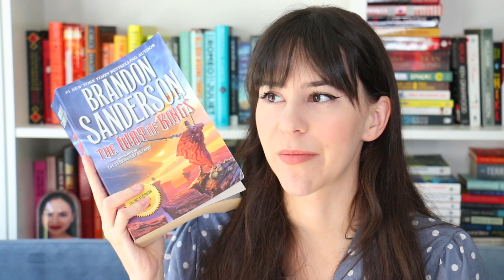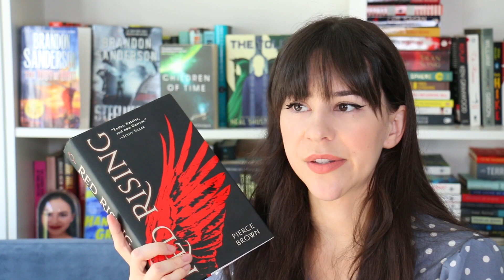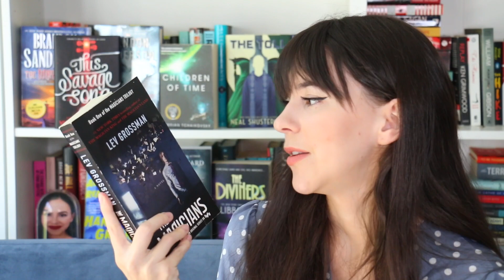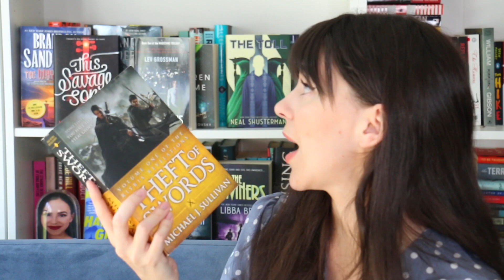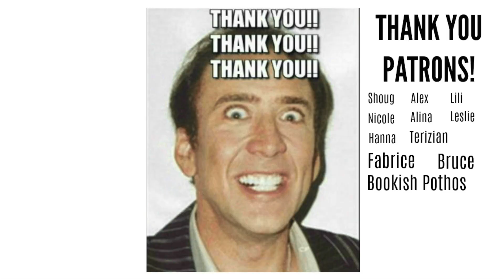Popular Book Series I Need to Finish! || Books with Emily Fox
One thing I always struggle with is finishing reading book series... even the popular ones I love! Here are book series I need to read in 2020... or eventually! What popular book series have you still not finished yet but you need to?

Kat M
Andrassy Zsofi
Kim Patten
Lili O Varela
Veronica Huber
Shauna Marie
Linda Gonzales
Evgenia
Amanda Appel
Sarah A Schafer
Kari
Kaela Clifton
Ana Pinese
Abbie Day
Sandra Bertilsson
Terizian
Bookish Pothos
Franziska Weires
Amelia Kisling Harris
Réka Zsigrai
Micheal Sommers
Karen Champ
Freeman Fridie